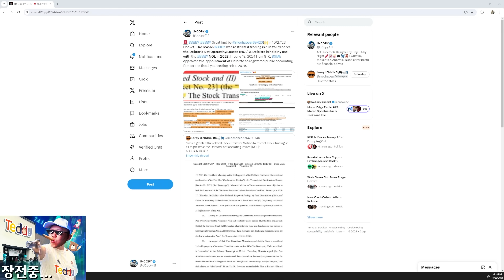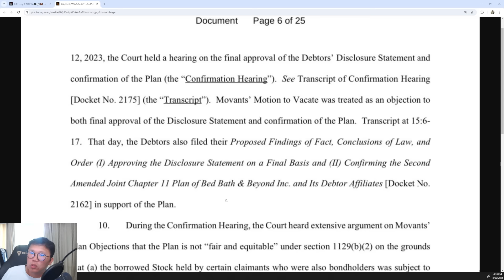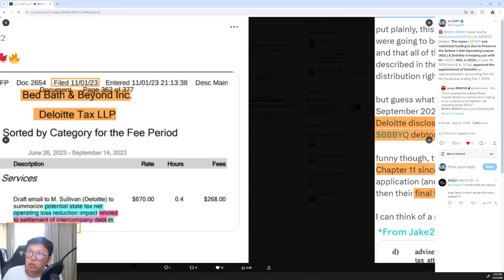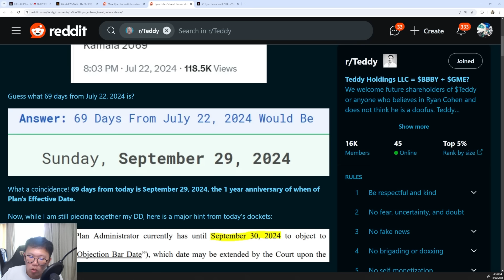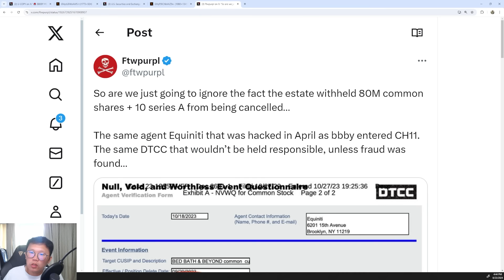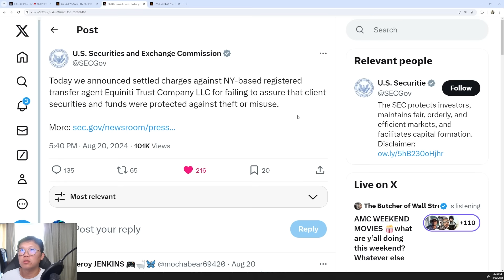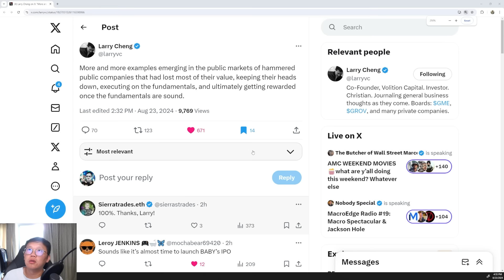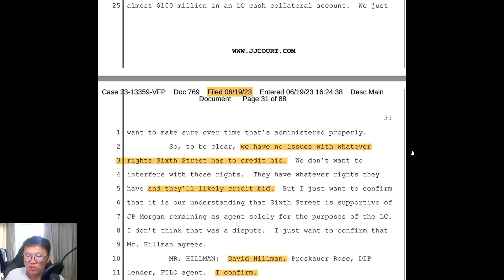🚨BBBY주식취소는 NOL보존 때문!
*NOL보존을 의해 주식취소 법원 도켓자료: 2:36
*Deloitte BBBY NOL 작업&게임스탑에서 Deloitte 승인: 6:41
*게임스탑에서 Deloitte 승인: 9:19
*9/29일 계획 효력날: 10:38
*행동주의 투자자, 칼 아이칸, SEC에게 밣히지않은 Biliion $ BBBY DIP금융: 17:04
*레리쳉의 저평가된 회사의 관한 트윗: 24:48